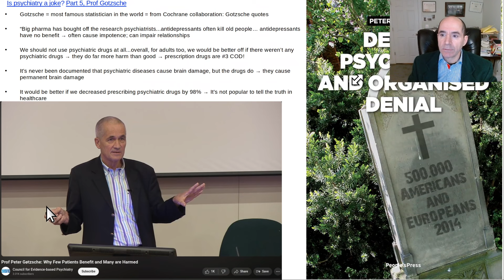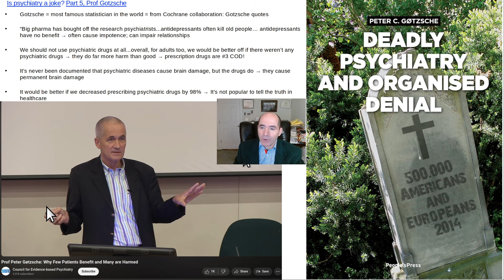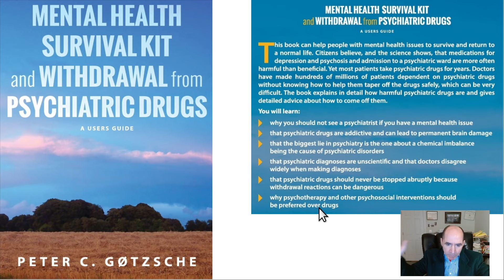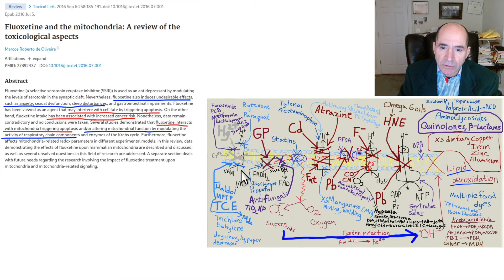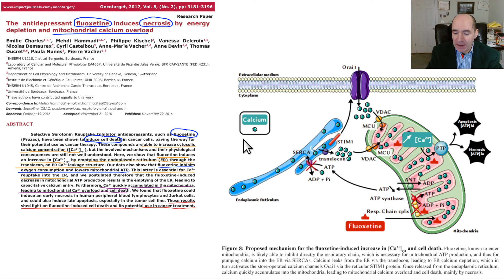Is psychiatry a joke part 5, Prof Gotzsche?